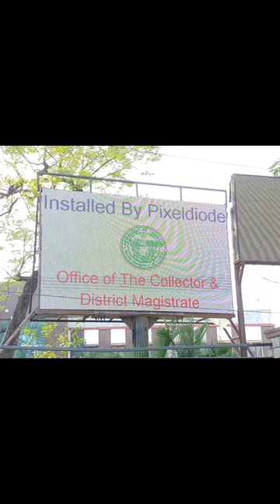LED DISPLAY BOARD MANUFACTURERS IN HYDERABAD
At PixelDiode, We provide our customers with the best-LED solutions for their needs, from manufacturing single color LED Display Board, LED name tag, LED Video Wall, Full color LED displays. we carefully craft each and every single unit we build to ensure the best quality products that come out of our work..